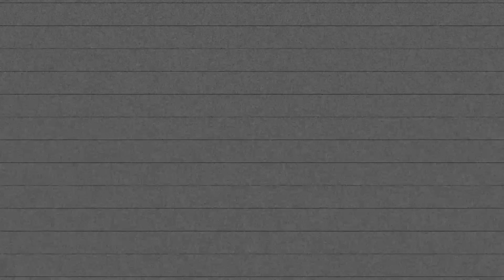Match Highlights: Peterborough Phantoms vs Telford Tigers, December 28, 2013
Highlights from the game vs Telford Tigers when the Phantoms hosted them at Planet Ice Peterborough.